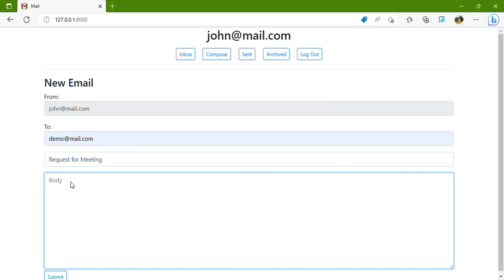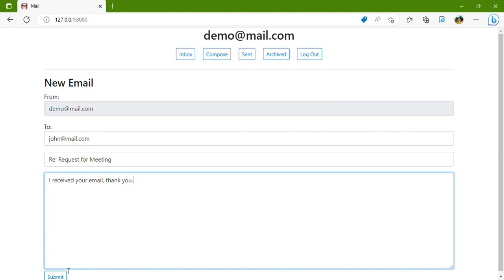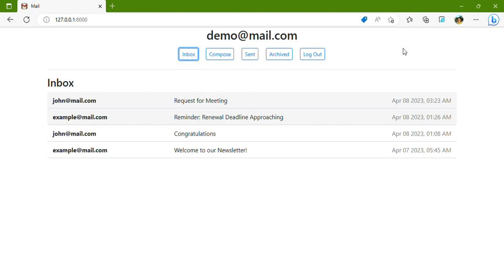Mail - CS50 Web Project 2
Send Email 0:08
Mailbox 0:31
View Email 0:40
Archive and Unarchive 0:48
Reply 1:23